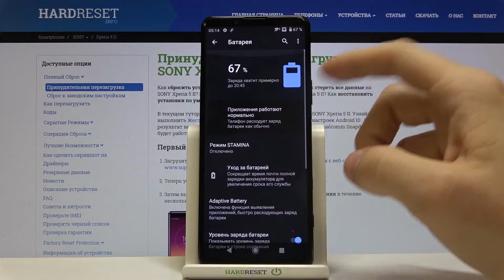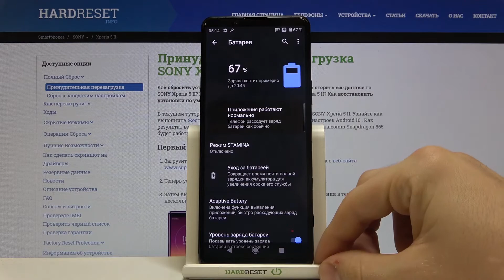Как активировать режим экономии заряда на Sony Xperia 5 II? / Режим энергосбережения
Еще больше полезной информации и фишек Вы найдете на нашем сайте
Если Ваш смартфон начал резко садится и Вы хотите немного продлить ему жизнь, тогда Вам понадобится режим энергосбережения. А уже о том как его включить и настроить Вам покажет и расскажет наш эксперт. Вам остается лишь смотреть видео внимательно и следовать инструкции шаг за шагом.

Как активировать режим экономии заряда на Sony Xperia 5 II? Как продлить время заряда на Sony Xperia 5 II? Как включить режим энергосбережения на Sony Xperia 5 II?